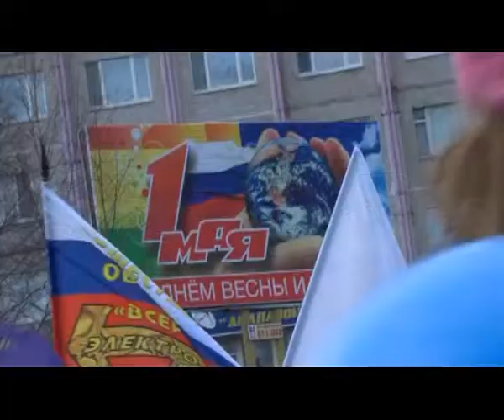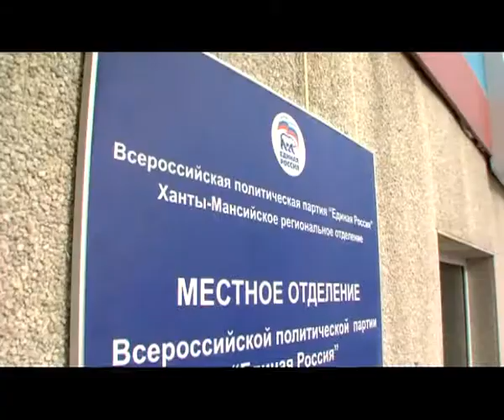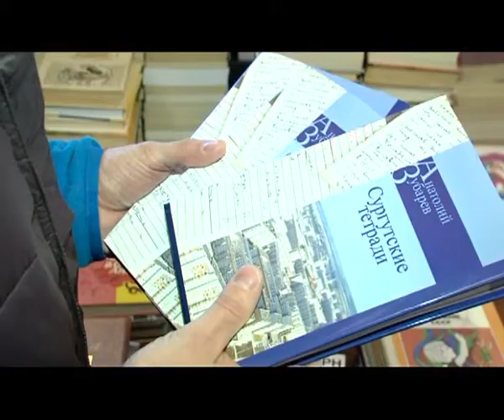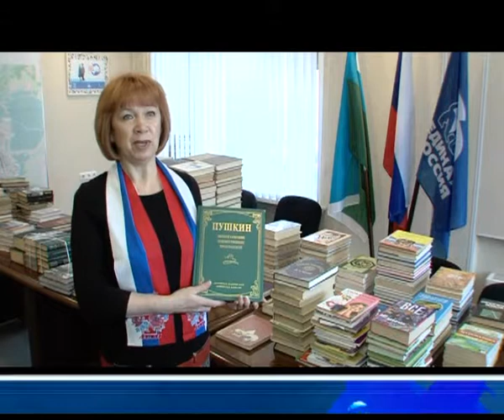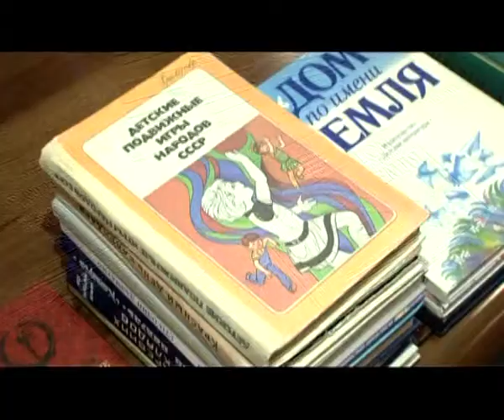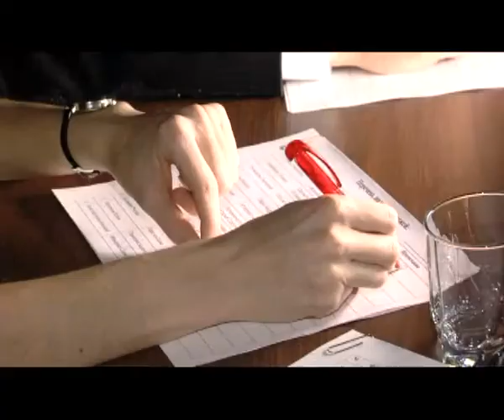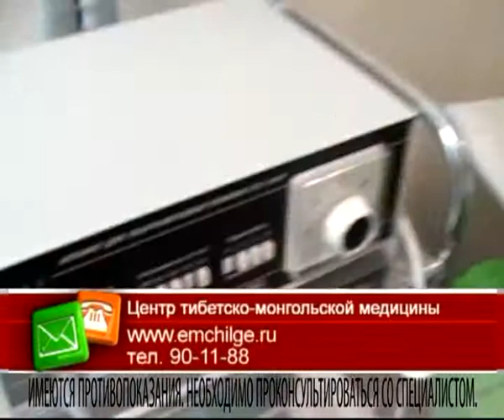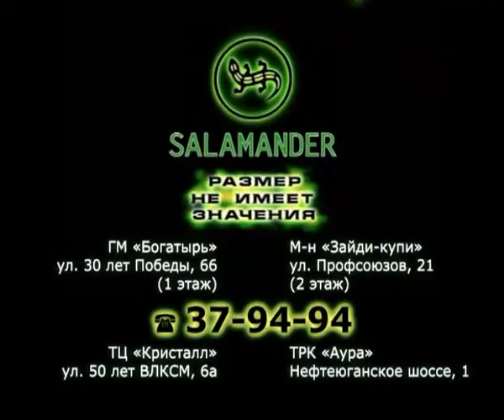В центре событий. Дневной выпуск. 02.05.14. 16+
Новости Сургута за 2 мая в программе "В центре событий". Итоги дня подводит ведущая Дарья Давыдова.
В выпуске:
- Более 40 тысяч человек вышли в этом году на улицы Сургута в составе колонн демонстрации
- В городском культурном центре прошел конкурс ведущих
- В Ханты-Мансийске состоялся Первый открытый городской конкурс электронных СМИ под названием "Отечество"
- Сборная России по хоккею проиграла сборной Финляндии в рамках вынесенного матча Еврохоккей тура